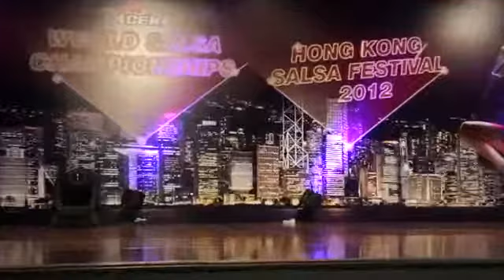Singapore Tango from Actfa HKSF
Singapore Tango Class
Singapore Tango Course
Singapore Tango School
Singapore Tango Studio
Singapore Tango Teacher
Singapore Tango Instructor
Singapore Tango Diploma
Singapore Tango Degree
Singapore Tango Party
Singapore Tango Parties
Singapore Tango Gathering
Singapore Tango Meetup
Singapore Tango Video
Singapore Tango Music
Singapore Tango Schedule
Tango Class Singapore
Tango Course Singapore
Tango Studio Singapore
Singapore Studio Tango
Tango Singapore Studio
Teacher Tango Singapore
Tango Teacher Singapore
Tango Singapore Teacher
Teacher Singapore Tango
Singapore Teacher Tango
Tango Singapore Instructor
Tango Instructor Singapore
Instructor Singapore Tango
Instructor Tango Singapore
Tango Dance Instructor
Tango Instructor Dance
Instructor Dance Tango
Dance Instructor Tango
Singapore Dance
Diploma Tango
Tango Diploma
Singapore Diploma Dance
Tango Singapore Diploma
Tango Diploma Dance
Tango Dance Diploma
Singapore Degree Tango
Tango Singapore Degree
Tango Degree Singapore
Degree Tango Singapore
Degree Singapore Tango
Tango Party Singapore
Tango Singapore Party
Singapore Party Tango
Tango Dance Party
Dance Tango Party
Dance Party Tango
Singapore Parties Tango
Tango Singapore Parties
Tango Parties Singapore
Parties Tango Singapore
Parties Tango Singapore
Tango Singapore Parties
Singapore Parties Tango
Tango Dance Parties
Dance Parties Tango
Tango Dance in Singapore
Tango Gathering Singapore
Singapore Gathering Tango
Tango Singapore Gathering
Tango Singapore Gathering
Singapore Video Tango
Singapore Video
Video Singapore Tango
Tango Video Singapore
Tango Schedule
Schedule Tango Class
Schedule Tango Classes
Tango Classes Schedule
Tango Schedule Classes
Singapore Schedule Tango
Schedule Tango Singapore
Tango Singapore Schedule
Class Tango Singapore
Singapore Classes Tango
Classes Tango Singapore
Tango Singapore Course
Singapore Course Tango
Courses Tango Singapore
Tango Festival Dance
Festival Dance Tango
Tango Festival Classes
Tango Congress in Singapore
Tango Singapore Congress
Tango School in Singapore
Dance Tango School Singapore
School of Tango Dancers
Tango Dancers School
School of Tango Dance
Festival Tango Singapore
Tango Singapore Festival
Festival Singapore Tango
Private Tango Dance Lesson
Tango Private Lesson
Private Lesson Tango
Lesson Tango Private
Learn to Tango Singapore
Tango Dance Steps
Private Tango Lessons
Learn to Dance Tango Videos
Tango Dancing Studio
Tango Dancing Videos
Learn to Dance Tango
Tango Dance Central
Tango Dancing Class
Dancing Tango Class
Tango Class Dancing
Tango Dance DVD
Free Tango Lesson
Tango Dancing
Tango Dancing Lesson
Tango Step Dance
Tango Dancing Studio
Tango Tango Dance Studio
Tango Dance Music Singapore
Tango Dancing Class
Tango Dancing Lessons
Social Tango Dance
Professional Tango Dancing
Free Tango Lessons Singapore
Tango Dancing Studio
Tango Dance Near Me
Dancing Tango Videos
Tango Videos Dancing
Best Tango Dance in Singapore
Best Singapore Tango Dance
Tango History
History Tango
Best Tango Dance Club
Easy Tango
Basic Tango Step
Basic Tango Dance
Tango Basic Dance
Tango Basic Steps
Tango Dance Basic
Tango Basic Steps
Tango Songs
Tango Best Dance Clubs
Tango Best Dance School
Tango Best Dance Studio
Tango Best Dance Club
Tango Clothes
Tango Dances
Easy Tango Dance
Lets Dance Tango
Tango Steps
Tango Easy Steps
Easy to Dance Tango
Easy Tango Dance Singapore
Tango Dance Learning
Tango Dance Group
Dance Group Tango
Learning Tango Dance
Tango Dance Groups
Tango Dancing Today
Tango Dance Magazine
Dance Magazine Tango
Music for Tango Dancing
Professional Tango Dancer
Learning How to Tango Dance
Tango Dancing Events
Learn How to Tango Dance
Tango Dance and Music
Tango Dance Events
Tango Bar Singapore
Singapore Tango Bar
Tango Music and Dance
Learning Tango in Singapore
Tango Dancer Professional
Dance Learning Tango
Easy Tango Dance Steps
Tango Dance Diploma
Tango Diploma
Tango Dance Tutorial
Dance Tango Tutorial
Cuban Tango Dance
Tango Cuban Singapore
Singapore Cuban Tango
Where is Tango Festival Singapore
Music Tango Dance
Tango Steps Dance
Tango Steps Dancing
Best Tango Dance Videos
Dances Tango
Classes Tango
International Tango
Tango Steps and Dance
Tango Tutorial
Tango International
International Tango Competition
Tango Competition
Congress Tango
World Tango Congress
International Tango Congress
World Tango Congresses
Dance Congress Singapore
Congress Tango Singapore
Singapore Tango Events Dance
Tango Music Dance Singapore
Learning Tango Singapore
Cheap Tango Dance Class